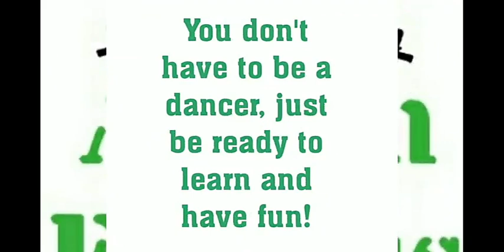Anupama New Promo